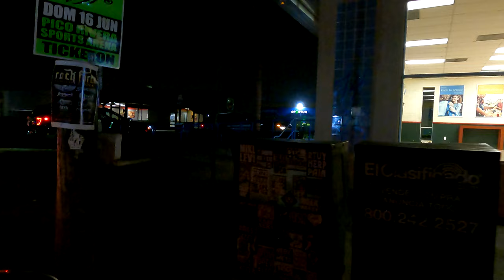Chaotic Street Takeover in 4K | Ghetto Bird, Stolos & Bumper Cars